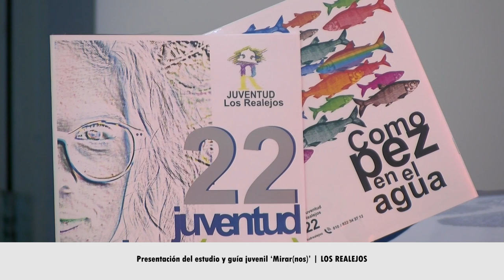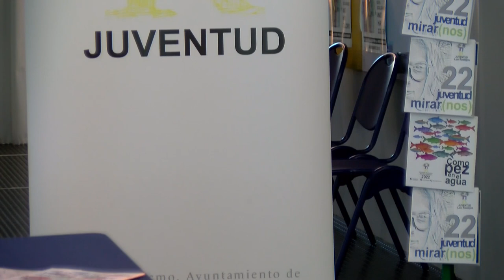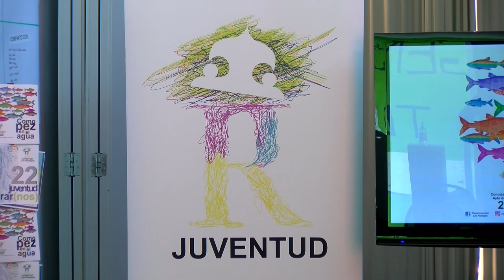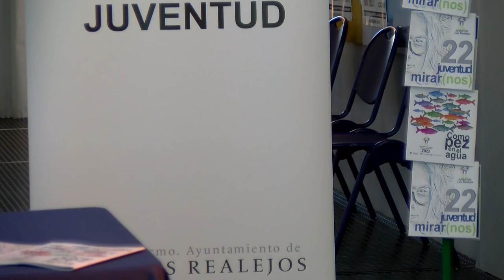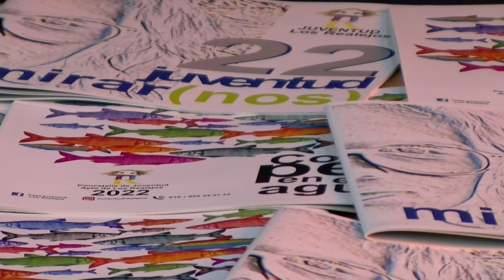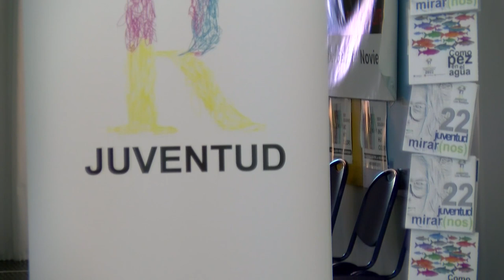Presentación del estudio y guía juvenil ‘Mirar(nos)’ | LOS REALEJOS